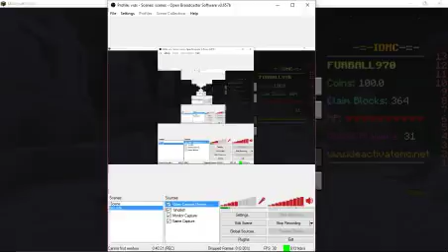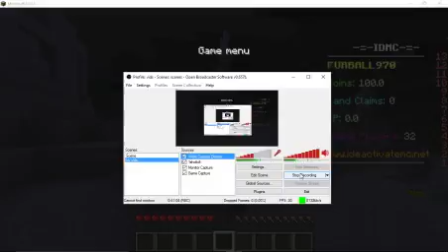WERE NOT GAY!!!!building shlongs